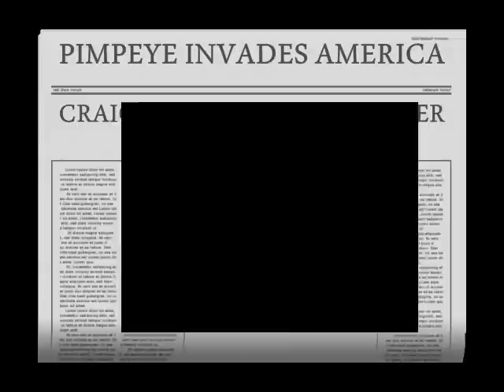PIMP-EYE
Craig Judds Pimp-Eye Music Video. Created by Avery "ACE" Judd